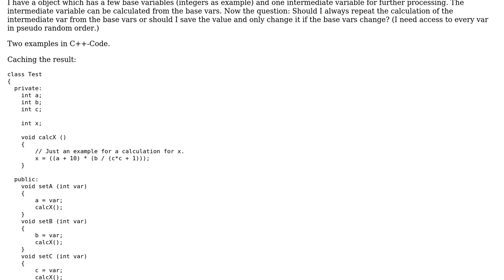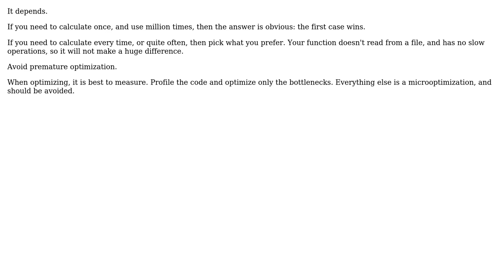Software Engineering: Intermediate results as variables or only base values?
With thanks & praise to God, and with thanks to the many people who have made this project possible! You are responsible for your own actions.